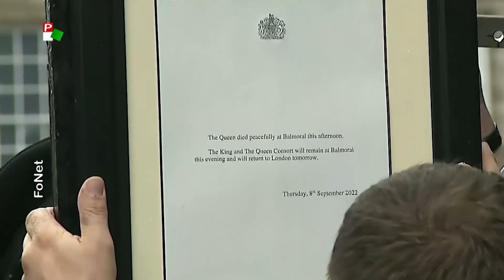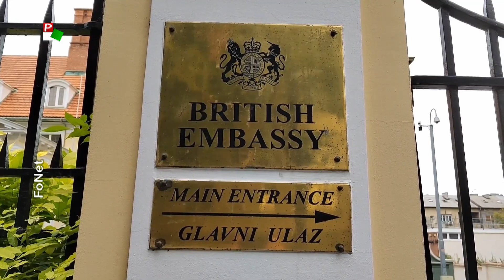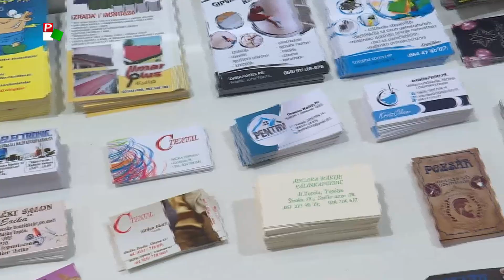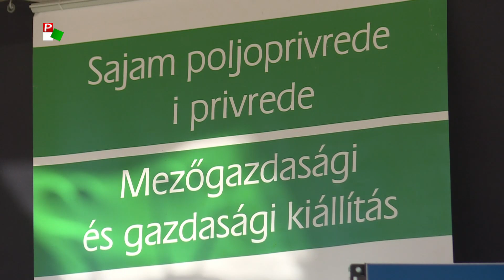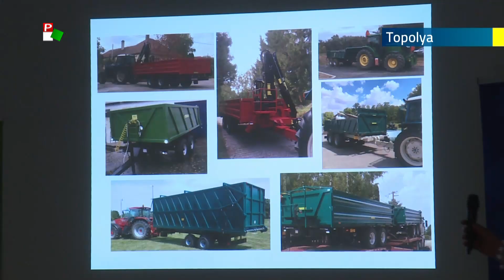Híradó – 2022.09.09. 20.00h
A Híradó főbb témái:
- Ünnepélyes keretek között adták át a felújított szabadkai Magyar Tannyelvű Tanítóképző Kar épületét.
- Novák Katalin magyar köztársasági elnököt Belgrádban fogadta Aleksandar Vučić szerb államfő.
- Várhatóan tíz nap múlva temetik a tegnap elhunyt II. Erzsébetet.
- A 95-ös benzin az elmúlt héthez képest három dinárral lett olcsóbb Szerbiában.
- Felavatták az első határvadászokat Budapesten.
- Egymást váltogatják majd a napos és a záporos időszakok a hétvégén.
- Ivana Vuleta Španović szerb távolugró a Gyémánt Liga bajnoka.